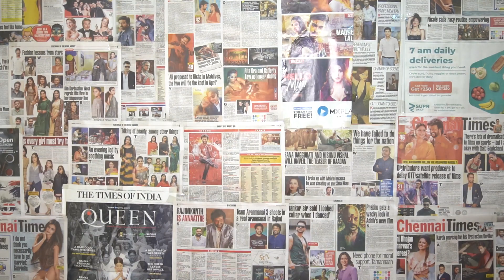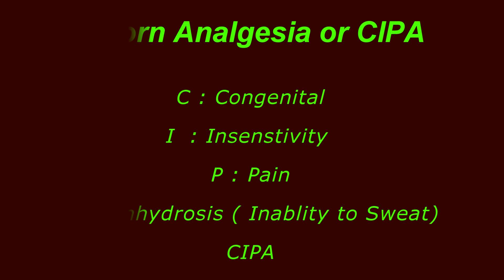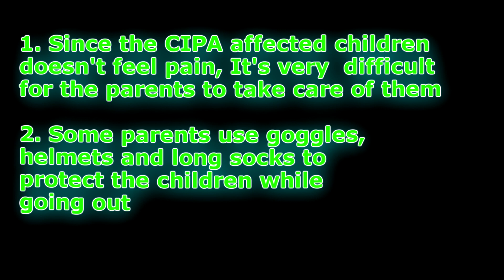Inborn Analgesia |Congenital Insensitivity to Pain Syndrome with Anhydrosis| தெரியும் ஆனா தெரியாது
தெரியும் ஆனா தெரியாது |Theriyum aana Theriyathu|
This video about exploring known topic but unknown facts
This Video is all about rare medical phenomenon

Other names. CIPA - Congenital Insensitivity to Pain Syndrome with Anhydrosis
Which is rare medical conditions in which a person cannot feel

Advertisement Details
Name : Manna Proteins
Below Area Covered till date
Adyar, Thiruvanmiyur, Kottivakkam, Velachery, Perungudi, Adambakkam, Nanganallur, R.A.Puram,
Little Mount Guindy, Santhome, Mylapore, Royapettah, Cathedral Road, Nungambakkam,Choolaimedu, Arumbakkam,Kilpauk, Annanagar, Ashok Nagar, Saidapet , Ramapuram